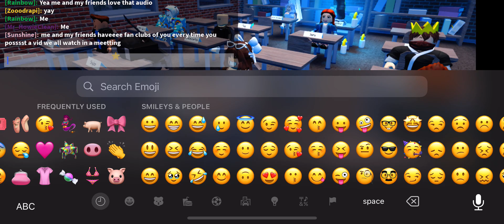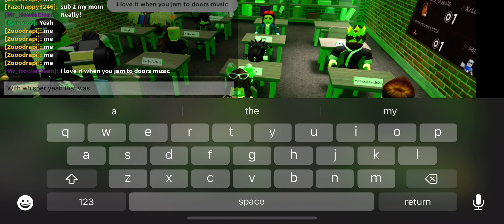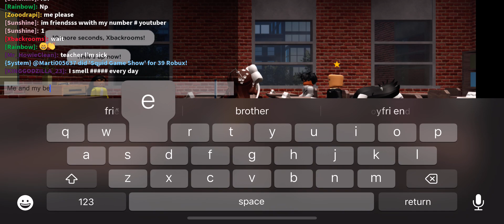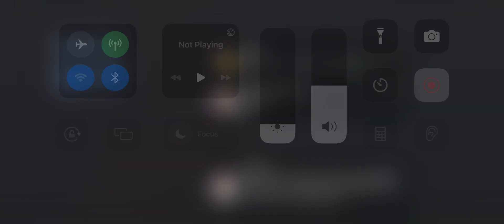Play the presentation experience (I MET FANS?!?) ￼@mylesgaming2342 With Silver and Jungle